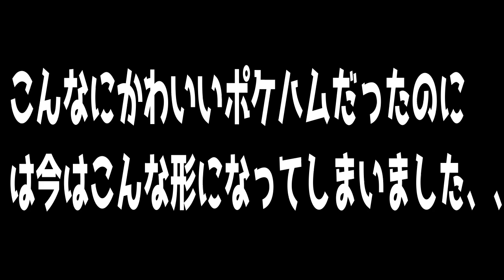ハムスターチョコちゃんがポケハムをスゴイ形にしてくれましたWWW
🐭オリジナルLINEスタンプ作りました。よかったら使ってね。

■はむきちチャンネル人気動画

【ハムスターを飼っている人へ】これが起きる前に知っておいた方が良い思います

【初心者】ハムスターのゲージの掃除を知らないと大変なことが起こります

【知らないと痛い目に合います】ハムスターにエサを直接食べさせてあげるときに気おつけておいたほうがよいことがあります

ハムスター４匹にマスカットを食べさてみたら大変なことになりました

ゴールデンハムスター専用フードの紹介。ドワーフハムスターとゴールデンハムスターの違いとは。

ドワーフハムスターってどんなハムスターなのかを説明してみました

■カメラマンもしてます。
撮影依頼受け付けてます。

 ♫はじめまして。ページをご覧いただきありがとうございます。
店長の吉村です。ペットのハムスターを飼っておりまして毎日楽しく遊んでます。お店の名前はハムスターはむきちから取って親しみある名前でお客様に覚えていただけたらと思いましてはむきちにしました。

カメラを始めてから1年になりました。はじめてから3か月でフォトマスター3級を取得。現在は2級取得を目指しています。作業件数になりますが、さまざなジャンルをこの短期間でやっております。

♫マラソン撮影、野球撮影、フットサル、家族撮影、ダンス撮影、ライブ撮影、イベント撮影、
ポートレート撮影など。

キレイに丁寧で素早い対応、お客様が望む写真撮影。楽しく撮影が出来るように心掛けており、満足して貰える撮影をするように意識してます。撮影している時や撮影後はお客様は笑顔になられてます。

写真を大切にしたいと思ってる人、スマホ撮影に満足してない人、スマホよりクォリティの高い写真を求めてる人に予約していただけたらと思っております。

SNSやセールスなど写真は必須になります。写真をきちんと撮っていればその方のイメージが良くなり、興味を持って貰えるきっかけになると思うからです。スマホでも簡単に撮影は出来る時代ですがカメラとスマホの違いはスマホだと撮影した瞬間に加工されますし、シャッターも一眼レフと比べて遅いです。レンズも今は良いものとなっておりますが、トリミングなどをすると荒がでます。一眼レフのプロ機ですとレンズも当店は大三元を使用してますので高級感のある素晴らしい写真を撮ることができ、レンズで距離を測ることが出来るので遠くの物もきちんと撮影することができますし、撮りたいと思った瞬間でシャッターを切ることが出来るのでスマホでは写せない決定的瞬間を捉えることができます。

以前は東京のライブバーで音楽セッションをしてバンマスでドラムをプレイしておりました。集客において写真は必須でしたので毎回お店のオーナーやスタッフにお願いをしておりました。1年前に決断をして自分がカメラマンになろうと思って音楽からカメラに転職しました。きっと自分のようにきちんとした写真を必要としている人がいるだろうと思って始めたのがきっかけです。やるからには本気でと思いカメラを始めてから3ヵ月という短い期間でなんとフォトマスター3級を取得。今は2級取得を目指しております。

どんな人でも撮影が終わると笑顔になってくれます。写真を撮られてる間はお客様は主役です。お客様がイメージ通りに撮影されてると思うと喜んでいだけると思ってます。

クォリティの高い写真撮影。美しく撮りたい、スマホでは無くてきちんとした写真を求めている方にはこちらのサービスはオススメです。

プロのカメラマンはただカメラのシャッターを切りまくっているのでは無くて構図をイメージしてどのような角度や光の当たり具合を見ながらと、お客様とコミュニケーションを取り会話をしながら最高な写真を撮れるのかを常に意識してます。一眼レフで撮られる写真は楽しいと思っていただけるような時間を体験出来るよう心掛けております。

■■　こんな不安はありませんか？　■■

▼きちんとした写真が欲しいけどカメラマンがいなくて困ってる。

▼リアルな写真が欲しいが自分には撮影ができなくて悩んでる。

▼写真スタジオで写真撮影をお願いしたいけど値段が高くて悩んでる。

→ご安心ください。当店なら解決できます！
なぜなら……
気軽に依頼が出来る当店はむきちカメラにお任せ下さい。
きっと満足した写真を手に入れることができます！時間内枚数は制限はありません！撮影した写真は全て納品させていただいております。
もうそれだけでもお得感満載です！撮影は一生懸命全力で撮影します！写真で悩んでるお客様は、当店のサービスできっと楽しい撮影が体験することが出来るので思い出に残る写真を一緒に作りましょう。

【使用機材】
カメラ、Canon 5D mark3、
ストロボ、SPEEDLITE 580EXⅡ
レンズ、EF50mm f/1.8 STM
EF 24-70mm f/2.8L Ⅱ USM
EF 70-200mm f/2.8L Ⅱ USM

■カメラ撮影の依頼はこちらから。
drum_aki＠yahoo.co.jp

カメラマン/はむきちチャンネル/ヨシムラ